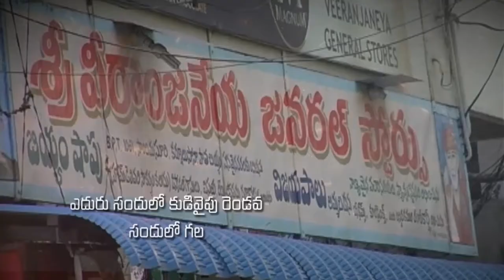pastor.katuri Mosesgaru ||7-2-2019 || అంశం : మన ఆశీర్వాదానికి వచ్చే అడ్డులు తొలిగి పోవాలంటే part-1